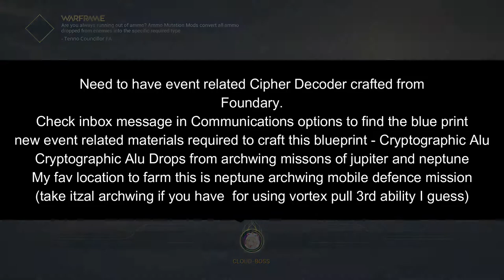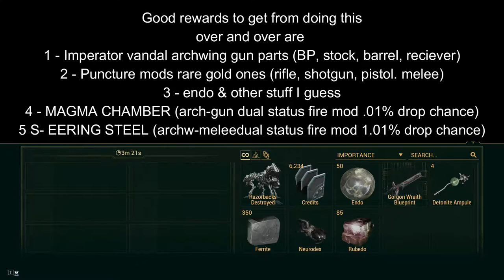Razorback Event (Time Limited) Orokin Catalyst Reward - WARFRAME (PC Gameplay)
Razorback is back and this event is time limited and happens only when the circular bar fills up in the invasion missions section of navigation after players have done their amount of misison supporting the grineer or corpus I forget, cos its also related to starting the fomorian event as well.
Anyways this is just a gameplay of me fnishing the event mission 3 times to get rewards, but if the event need to finish completely then players need to do it over and over to get the razorback to go away, else it probably will do something I not sure of it so I left a link above for you to read all about it on wiki.
Anyways enjoy and please stay safe and healthy and clean and always keep smiling and have a good day.

In game music itself and sounds I dint use any BMGs this time I guess